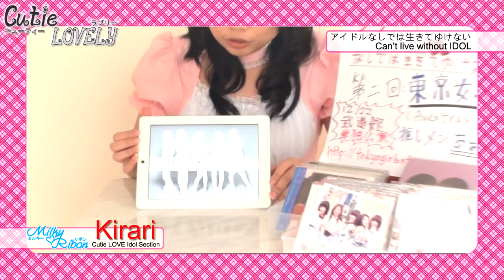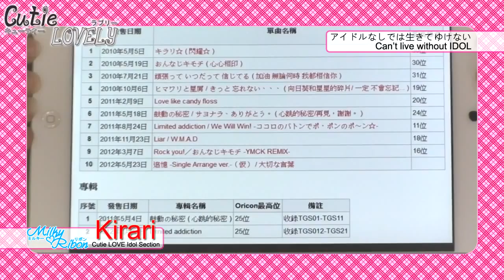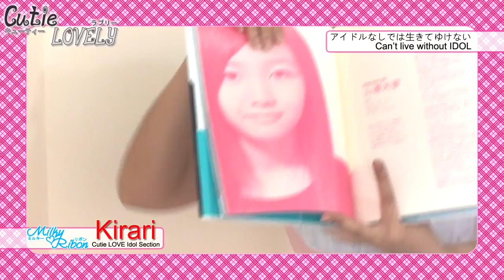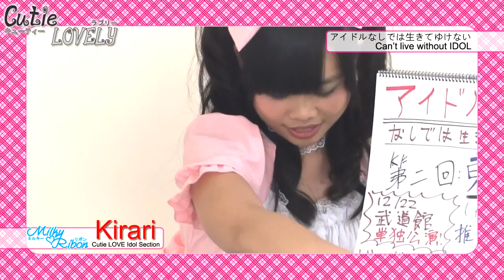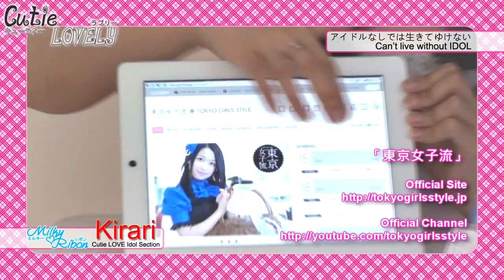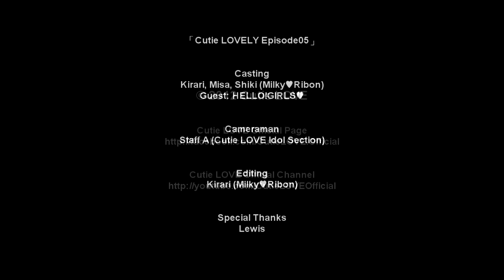Cutie LOVELY EP05 Can't live without IDOL/Cutie Special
[アイドルなしでは生きてゆけない/Can't live without IDOL] （主持：Kirari）
Kirari—自稱Cutie LOVE第一Idol宅，以推廣日本Idol為己任。Kirari將會以其豐富的Idol知識，向觀眾介紹鮮為人知的日本新進及地方Idol，讓大家一起感受日本欣賞Idol的樂趣。

Episode 05 [アイドルなしでは生きてゆけない/Can't live without IDOL]
Idol: 東京女子流

[Cutie Special]（主持：Milky♥Ribon全員）
每月設特定主題，表現成員的裡性格。

Episode 05 [Cutie Special]
Topic:人們覺得我是○○，其實我是○○。